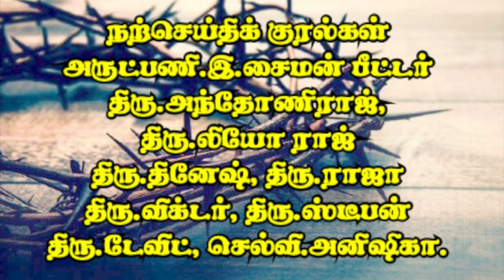| Good Friday Passion Narrative Gospel | John 18:1-19:42 | Chinna Dharapuram Parish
அவரோ நம் குற்றங்களுக்காக காயமடைந்தார்.
நம் தீச்செயல்களுக்காக நொறுக்கப்பட்டார்.
நமக்கு நிலை வாழ்வை அளிக்க அவர் தண்டிக்கப்பட்டனர்.
அவர் தம் காயங்களால் நாம் குணமடைகின்றோம்.- ஏசையா 53 :5